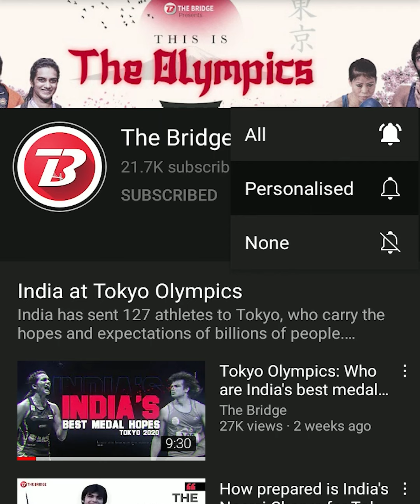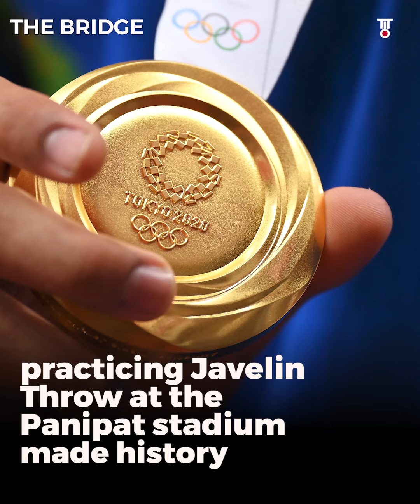How Indian Army helped India get its first Olympic gold medallist in Athletics | The Bridge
India's Neeraj Chopra, who won the men's javelin today for the country's first-ever Olympic athletics gold, is also a soldier in the Indian Army. Neeraj, 23, managed a winning best of 87.58 metres to go one better than India's previous best.

Know more about how the Indian army helped Neeraj in his journey.